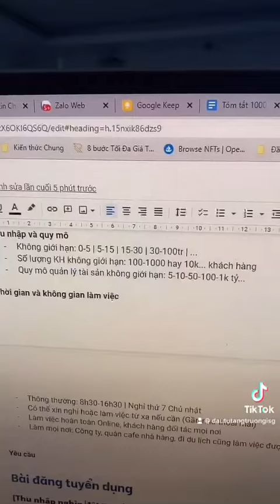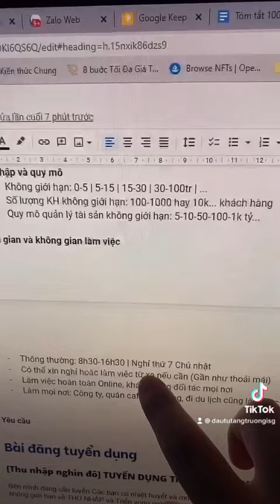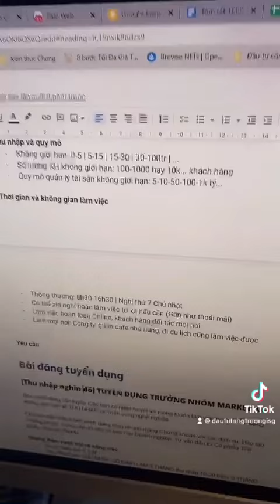TUYỂN DỤNG CHỨNG KHOÁN TẠI HÀ NỘI - Mời Bạn Về Với Team ISG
🔰Đăng ký Khóa học Đầu tư chứng khoán dành cho người mới bắt đầu:

KIẾN THỨC DÀNH CHO NGƯỜI MỚI
3 chỉ số tài chính mà bạn cần phải biết khi đầu tư (QUAN TRỌNG) ? (Phần 2)

Chủ tài khoản: Đỗ Minh Vương
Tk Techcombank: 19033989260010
Chi nhánh: Hoàn Kiếm